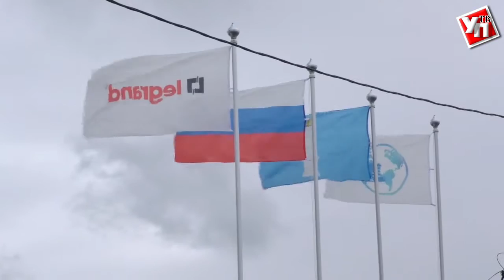Лучшие в России условия для ведения бизнеса - в Ульяновской области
Такую оценку нашему региону дает, как Всемирный банк, так и ряд российских экспертов. Подкрепляется этот факт и дружескими отношениями Ульяновской области с рядом Европейских стран. Итоги поездки делегации во главе с губернатором Сергеем Морозовым в Германию и Францию подвели в региональном правительстве.